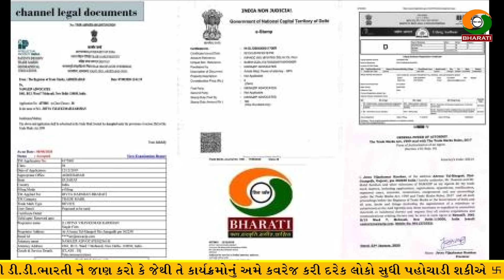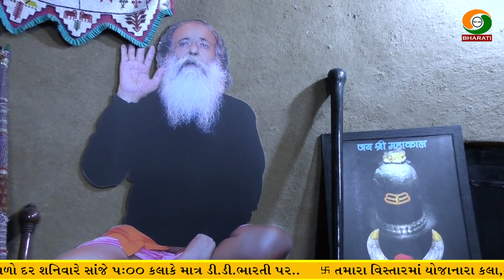શ્રી ઇન્દ્રભારતી બાપુ || રૂદ્રેશ્વર જાગીર ભારતી આશ્રમ ના લાઈવ દર્શન અને માહિતી || Indrabharati Bapu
Title :-
Live Darshan and information of Rudreshwar Jagirbharati Ashram
( Indrabharati Bapu Ashram )

Speech/Anchor :-Jagdish Maher ( Loksahitykar )

રૂદ્રેશ્વર જાગીરભારતી આશ્રમ ના લાઈવ દર્શન અને માહિતી
indrabharati bapu interview
mulakat interview indrabharati bapu
indrabharti bapu dayro
indrabharti bapu ashram junagadh
indrabharti bapu whatsapp status
indrabharti bapu ghatvad
santvani bhajan indrabharati bapu
moj fakiri
મોજ ફકીરી
નમો નારાયણ
Moj fakiri || namo Narayan
indrabharati Bapu ghantwad
Dayro Indrabharati bapu ashram
shivratri indrabharati bapu
live introduction rudreshwarJagirbharati Ashram